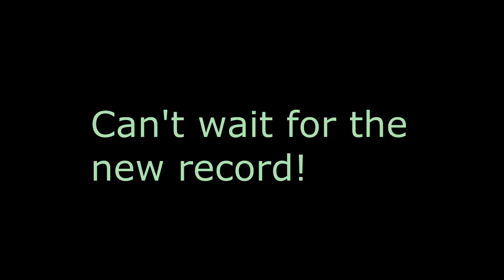The MGMT and Connan Mockasin funny and weird interview Edited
Enjoyy.
Please Face Culture don't hate me, i do not pretend to sell anything (?), just trying to share some joy to the world in this crazy times.